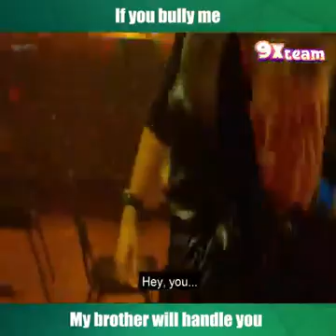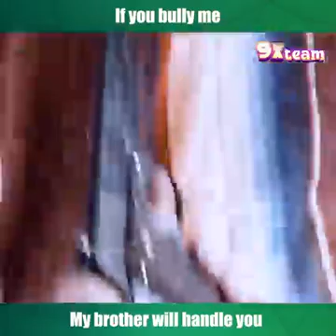MY BROTHER STILL TAKE THEM